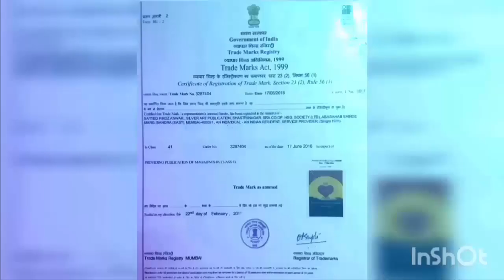मुख्य सचिव ने ईडी के सामने कहा, अवैध तरीके से ट्रांस्फर-पोस्टिंग भी करवाते थे अनिल देशमुख